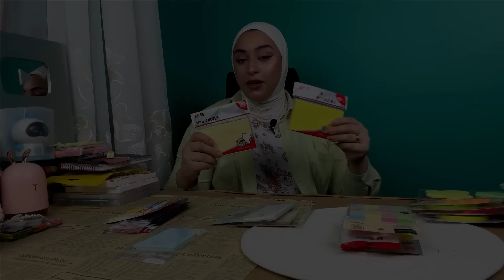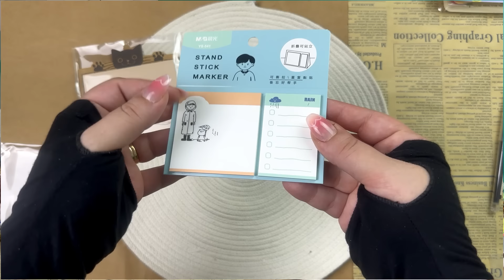اي هو الاستيكي نوت ؟ 📃 و هل احنا محتاجينها في الدراسة ؟🔏📚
حبيت اعرفكم ع الاستيكي نوت و اي لازمتها و اهميتها عند البعض مننا :)